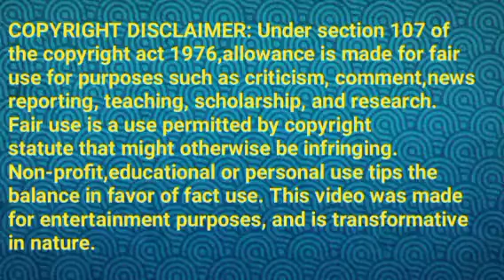மகிழ்ச்சியில் கண்ணம்மா||BK Review||03 October